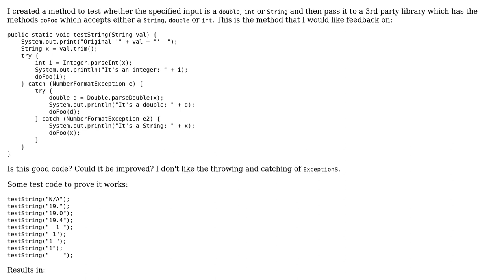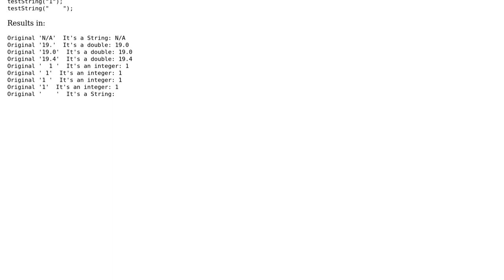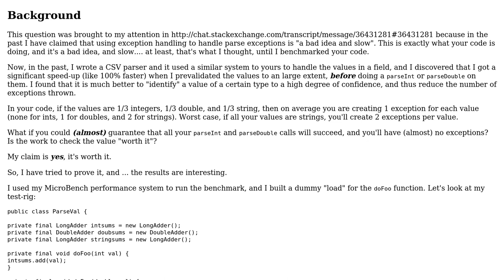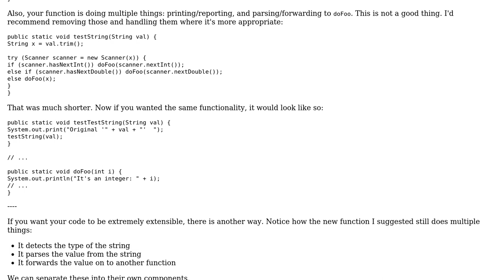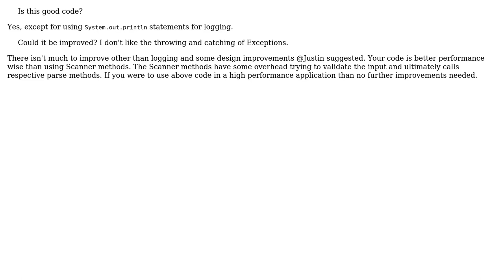Code Review: Determine if an input is an integer, a double or a String (3 Solutions!!)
Code Review: Determine if an input is an integer, a double or a String

With thanks & praise to God, and with thanks to the many people who have made this project possible! | Content (except music & images) licensed under CC BY-SA | Music | Images & others | With thanks to user VinPro user rolfl user Phil user Justin user Jamal and the Stack Exchange Network Trademarks are property of their respective owners. You are responsible for your own actions.